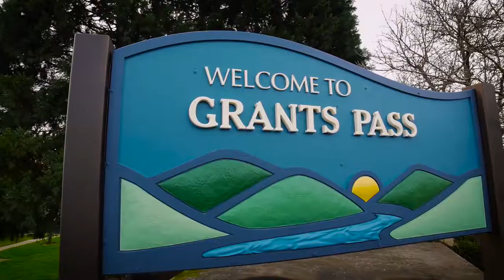Small Business Development Center Network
Small Business Development Center Network, Grow Oregon, SBA